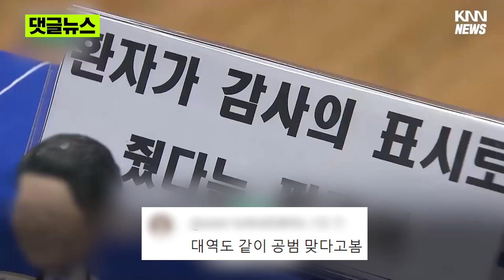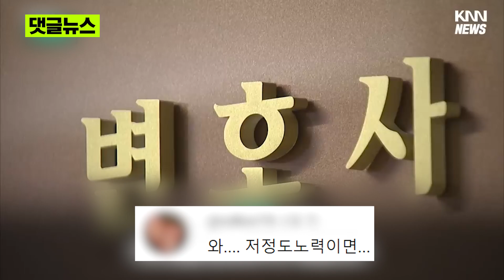'의사 예비남편' 간호사도 속았다